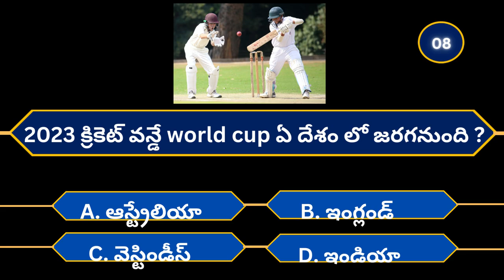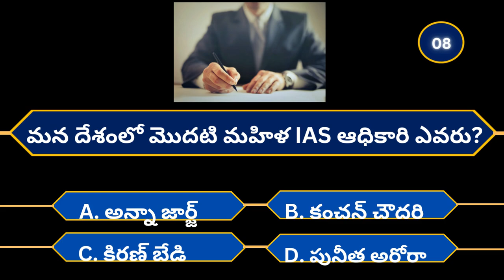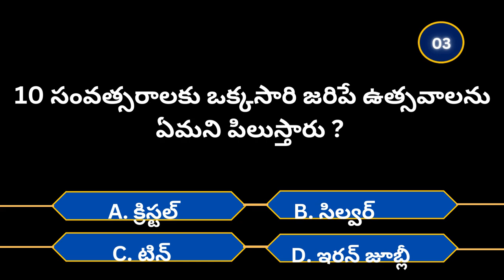Eating curd at night is good or bad | who should eat curd | Eating curd is wrong | facts telugu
ఈ వీడియో విద్య ప్రయోజనాలు కోసం మాత్రమే చేయడం జరిగింది. వీక్షకులు ఎటువంటి వైద్య నిపు సంప్రదింపులు లేకుండా ఈ సమాచారాన్ని ఉపయోగించవద్దని సూచన.

Curd is an integral part of Indian diet. When it comes to vigour and strength, curd is among the top foods. However, over 90% of the people consume curd in a wrong way due to which instead of getting its miraculous benefits they shocking aggravate skin problems, hair fall, constipation, gas, acidity, cough, sinus and fever. The sad part is that even after eating one of the healthiest foods on the planet, they not only fail to get the benefits but also damage their body. Curd is an animal product and more so as it has living bacteria in it utmost care should be taken as to when and how to consume it. You will be amazed to know how deeply and distinctly Ayurvedic texts mention about the correct way of eating curd and so little is known to general public.
Sinus problems can be a real pain. Get rid of Sinusitis in 7 days with this Ayurvedic treatment at home. This is 100% natural. Neti Pot has been used in Yogic culture for thousands of years to cleanse the nasal passages to clear out the allergens and infections.

Eating curd is good or bad?
Is curd good for health?
When to eat curd?
How to eat curd?
Which curd is best?
Who should eat curd?